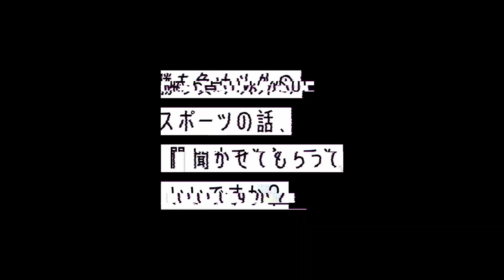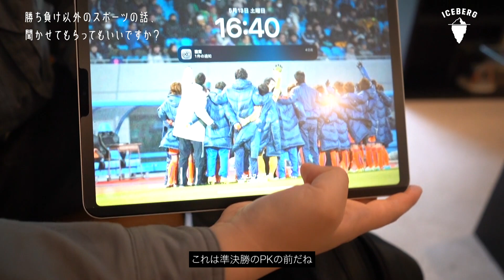【澤穂希の現役ラストゴールを決められたGK】アルビレックス新潟・Lへの入団経緯/なでしこリーグの金銭事情/飛躍と挫折を経てスペインへ【福村香奈絵/前編】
名門常盤木学園を卒業後、アルビレックス新潟・レディースに入団。
天皇杯2度の準優勝を経験し、プロサッカー選手としてスペインへ🇪🇸

【CHECK👀】
00:00 OP
1:29 経歴
2:34 サッカーとの出会い
5:49 高校は名門・常盤木学園へ
7:12 強豪校での競争
11:00 アルビレックス新潟レディースへの入団
13:18 当時のお金の事情
18:17 2015年皇后杯 INACに敗れ準優勝
20:47 ターニングポイントになった準決勝ベレーザ戦
22:39 皇后杯決勝(0−1)の記憶
25:37 決勝点となった澤穂希の現役ラストゴール

福村 香奈絵/Kanae Fukumura
元プロサッカー選手 → フォトグラファー

【動画撮影日】
2023/5/13